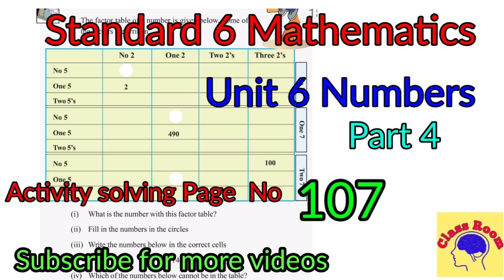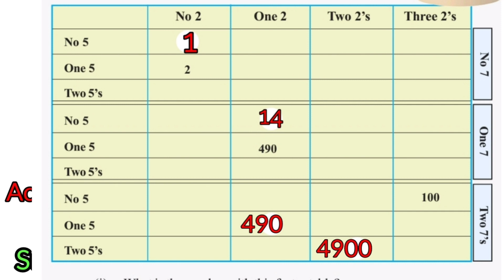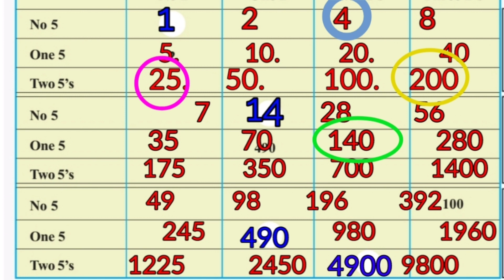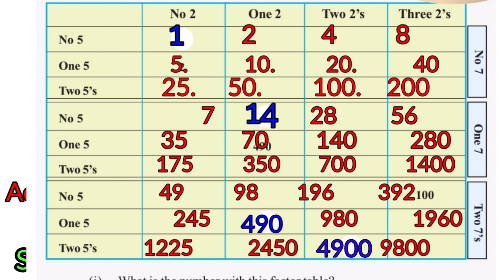Standard 6 Mathematics Unit 6 Numbers Part 4